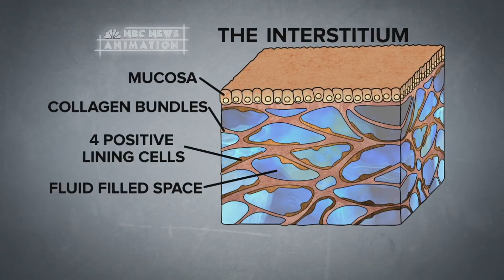Scientists Say They’ve Discovered A New Human Organ | NBC Nightly News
Researchers believe they have discovered an elaborate path of fluid-filled tissues that make up the interstitium, a previously unknown organ — a finding that could have major impacts on how serious diseases are treated.